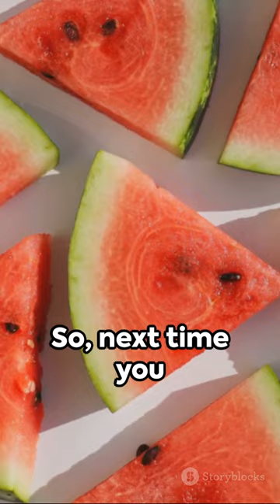Did you know? Melon edition.